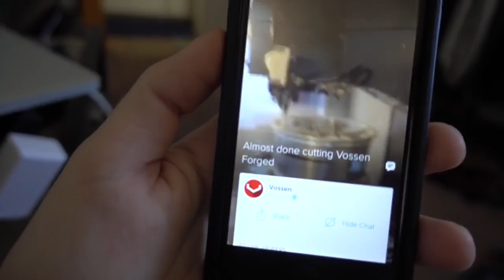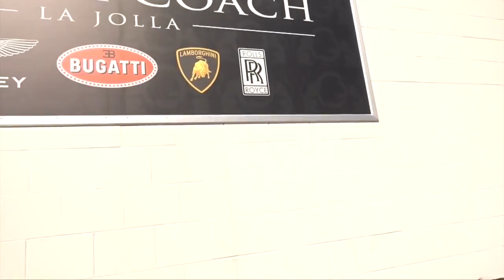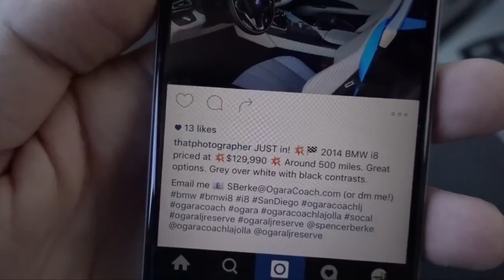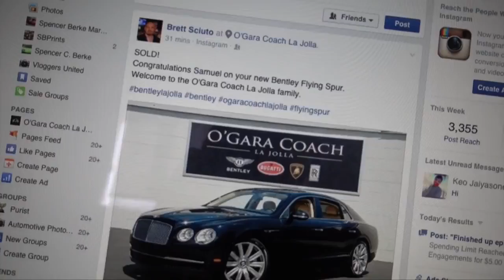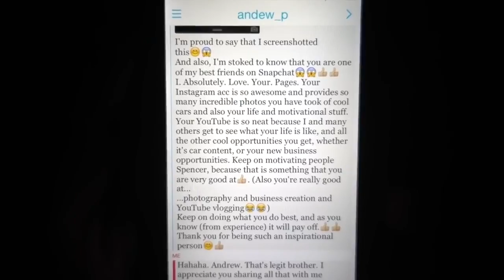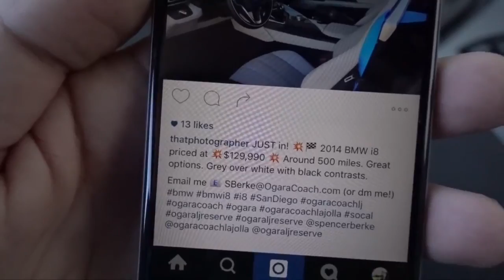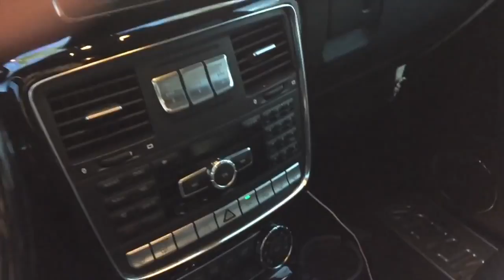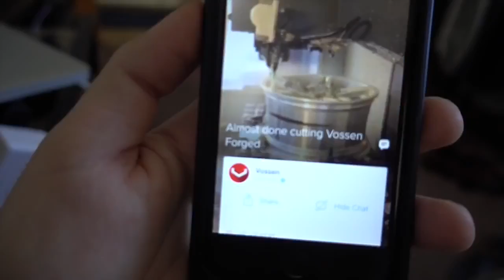I bought her something!!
Vlog 41. A Spencer Berke Film. Lamborghini, Bugatti, Rolls-Royce & Bentley salesman at O'Gara Coach La Jolla .

Willow Tufano is only 14, but she's already accomplished something many adults dream of. She's a homeowner! She got her start selling things she found on .

Buy on iTunes: Music video by David Nail performing Whatever She's Got. (C) 2013 MCA Nashville, a Division of UMG .